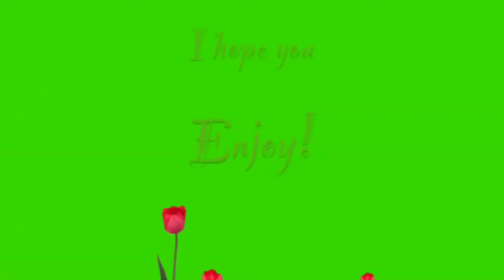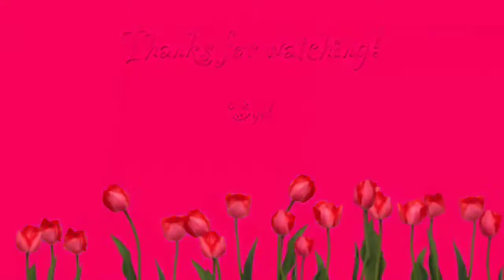Pink fluffy unicorns dancing on rainbows an AGMV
When I decided to make this video, it was inspiration from another video. If you want to see that video first, here is the the channel is called shineyourinnerstar. So basically all I'm saying is that I got inspired by shineyourinnerstar's video! Next week, I am going to Chicago (AG Place! Yay!) so there will be more videos up next week! Also a new member is coming to the AGDollinCanada family soon!